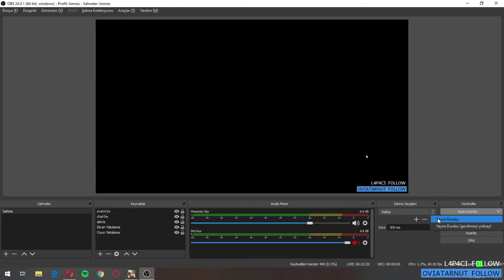Enslaved - Odyssey to the West Türkçe (Bölüm 14 Final)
Enslaved - Odyssey to the West Türkçe (Bölüm 14)

Merhabalar ;
Bugün nostalji oyunlar serimizin ilk oyunu olan "Enslaved - Odyssey to the West" oynuyoruz. Twitch üzerinden yaptığımız yayında bir kaç sıkıntıyla karşılaşmış olmamıza rağmen güzel bir seri olacağını düşünüyoruz. Bu  oyunlar son zamanlarda oynanmamasına rağmen biz bu oyunların kaybedilmemesi gereken değerler olduğunu düşünüyoruz. Sonuçta oyun sektörünün şu anki haline gelmesinde etkili olan bu oyunlar, bize oyun sektörünün gelişmişliğini kısaca özetliyor, ancak bu durum bizim bu oyunları unutacağımız anlamına gelmiyor.